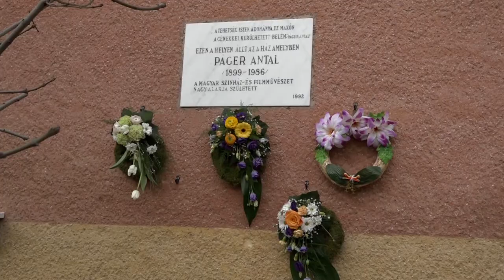Gálffi László kapta a 17. Páger Antal Színészdíjat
17. alkalommal gyűlt össze Páger Antal makói születésű színészóriás tiszteletére a nagyérdemű tegnap délután a Hagymaházban. Téni bácsi születésének 119. évfordulóján ünnepélyes keretek között Gálffi László Kossuth- és Jászai Mari-díjas, Érdemes Művész vehette át a Páger-díjat.